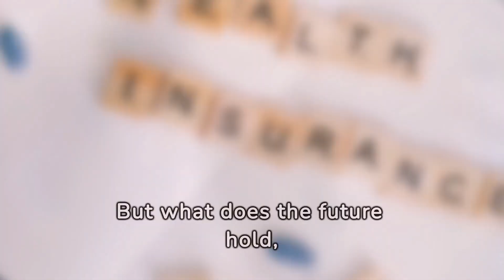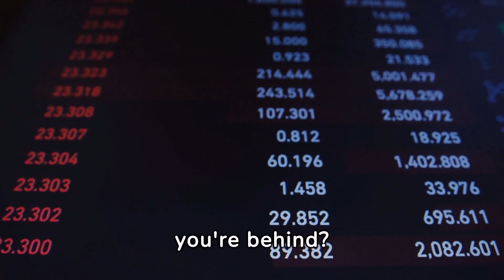Essential Advice to Make Wise Decisions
Essential Advice for Baby Boomers to Make Wise Decisions

 This comprehensive article offers baby boomers insightful and practical advice on how to make the most of their later years. From embracing technological advancements to prioritizing health and financial stability, it provides a road map for navigating the unique challenges and opportunities of aging. The write-up also emphasizes the importance of maintaining social connections, considering legacy, and the lifelong pursuit of learning. With a blend of current data and authoritative quotes, this piece is an essential read for baby boomers seeking to live their golden years with wisdom and fulfillment.

Making wise decisions
How to make good decision